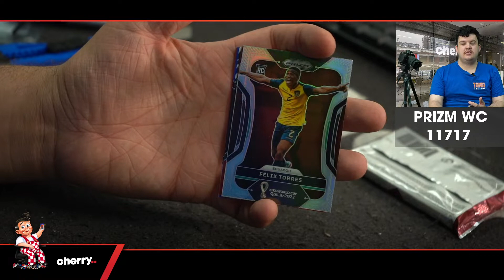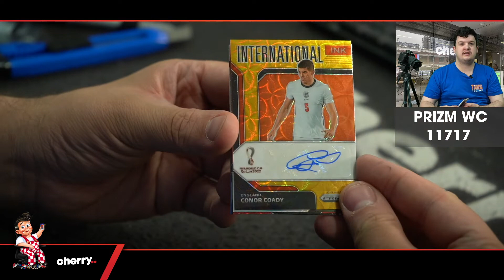2022 Panini Prizm World Cup Soccer Choice 2-Box Break #11717 - Team Based - Dec 01 (12pm)